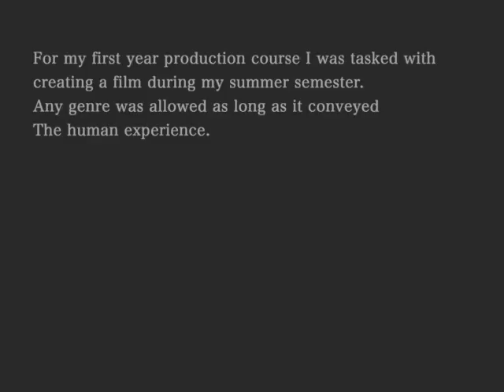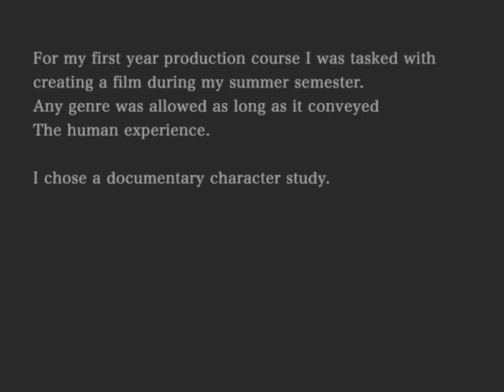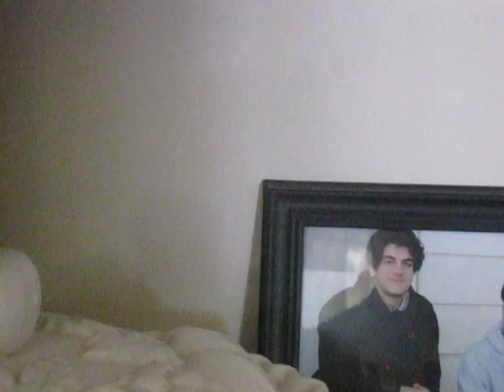Scooter | Short Film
This short film documentary centers on the activities of its subject Tyler Kobrick through his summer in the British Columbian tourist town Penticton. Although his given name is Tyler he is more well known by his nickname Scooter.

Support a local fraud!

MODERNFRAUD2022©